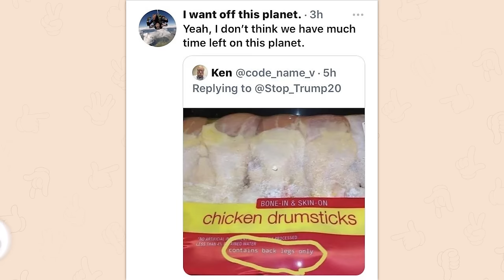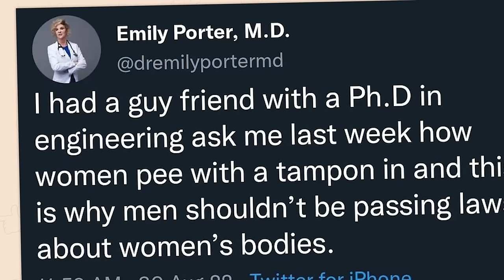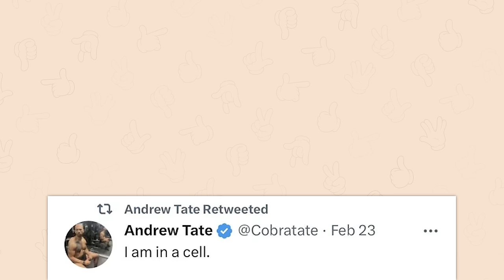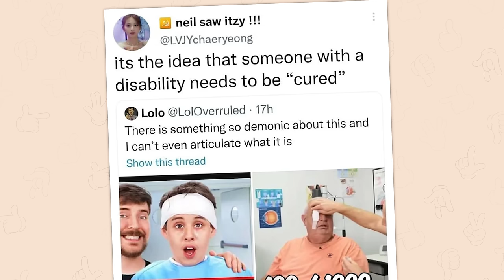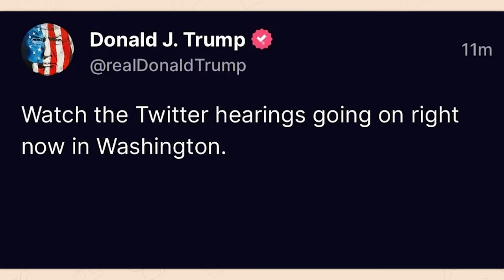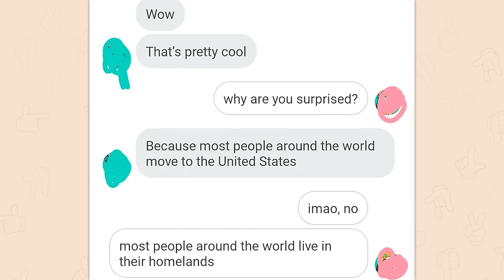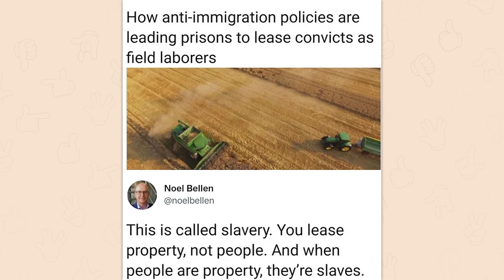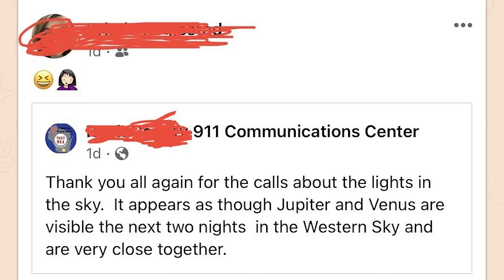r/Facepalm | move them ALL back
Top posts from r/Facepalm on Reddit. Video credits below.